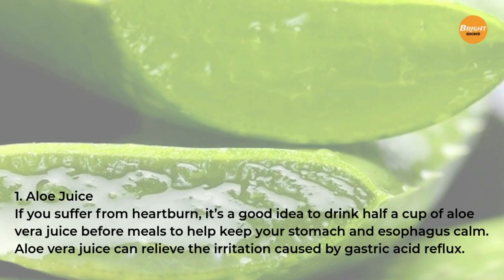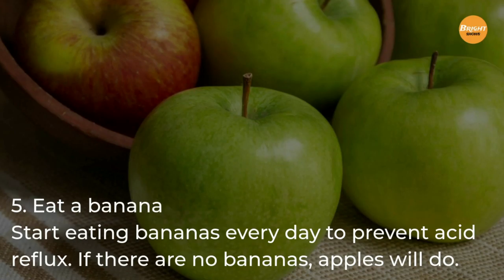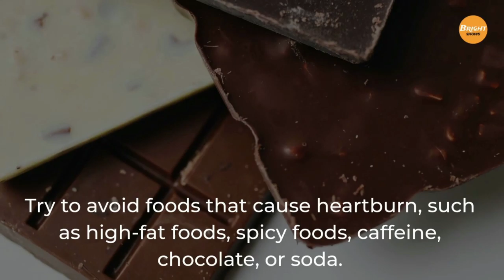7 Natural Home Remedies For Heartburn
Acid reflux occurs when acid rushes into the esophagus, the tube that carries food and drinks from the mouth to the stomach. Some reflux is completely normal, harmless, and usually asymptomatic. However, ingesting excessive amounts can cause burns inside the esophagus, and the most common symptom of GERD is a condition called heartburn, which is painful in the chest and throat.

Fortunately, there are many ways to relieve heartburn without using over-the-counter or prescription drugs, and methods you can use at home can help relieve heartburn. Here are some natural and quick ways to get rid of the burning sensation.

1. Aloe juice
 If you suffer from heartburn, it’s a good idea to drink half a cup of aloe vera juice before meals to help keep your stomach and esophagus calm. Aloe vera juice can relieve the irritation caused by gastric acid reflux.

2. Baking soda
Just dissolve a teaspoon of baking soda in a glass of water. Baking soda will help neutralize the acid.
Note: Baking soda contains sodium. It's better to consult your doctor if you’re on a low-sodium diet.

3. Apple cider Vinegar
Mix 3 teaspoons of apple cider vinegar in a glass of water and drink it before every meal or before bed (it doesn't taste good, so be careful).

4. Sugar-free gum
Saliva helps to dilute the acid. Therefore, increasing the amount of saliva produced after eating is a good way to prevent the production of acid. Try chewing gum for 30 minutes to reduce heartburn.

5. Eat a banana
Did you know that bananas contain natural antacids? Start eating bananas every day to prevent acid reflux. If there are no bananas, apples will do.

6. Stop Smoking
If you're a smoker, and you need yet another reason to quit, here's one. If you’ve noticed your acid reflux has gotten worse and you’re a smoker, the smoking is will aggravate your esophagus and make everything hurt. Now’s a good time to quit.

7. Lifestyle
If you are overweight, change your diet slightly and increase physical activity to relieve heartburn. Try to avoid foods that cause heartburn, such as high-fat foods, spicy foods, caffeine, chocolate, or soda. Your diet can completely eliminate this problem.